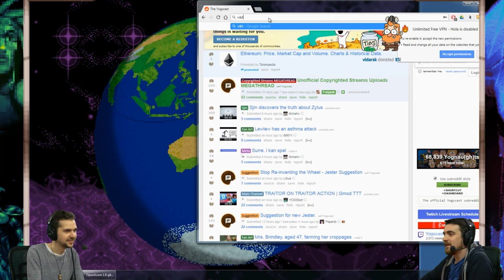Open XCOM - Final Mod Pack #74 - Fake XCOM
Xcom! We're adding more chumps and then sending them to the laziest base defense ever!